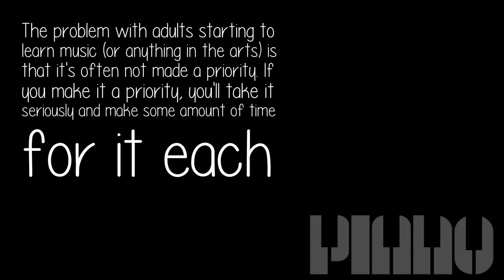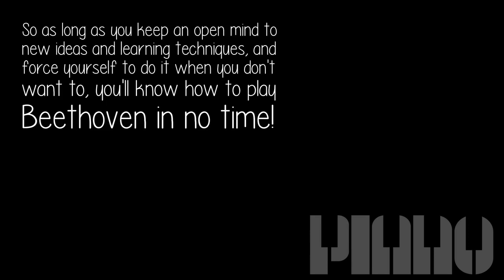Can I Start Playing The Piano At 22?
Absolutely! I taught piano for 7 years, both at home and at a music store. All ranges of the age spectrum came through my door. The youngest was a 4 year old nearing 5 and the oldest was probably a